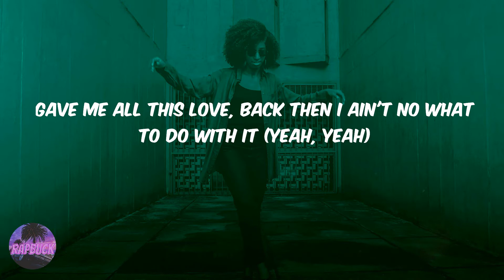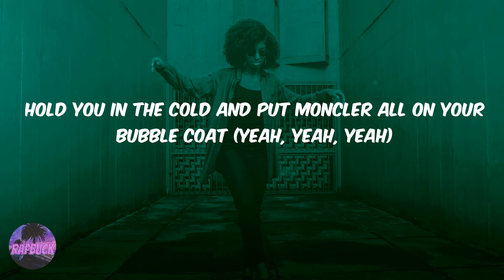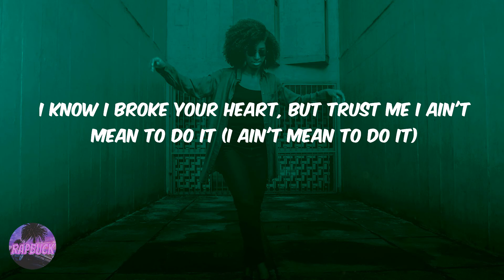Kalan.FrFr, "Never Lose You" (Lyrics)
[Lyrics] Kalan.FrFr, "Never Lose You":
Sometimes I be in a mood
Smoke to calm my nerves, I know sometimes I get at you
Like you the one to blame and me and you go get into it (yeah)
And you said you gon' leave my stubborn ass, tell you to do it
Actin' like I never put you through it (yeah, yeah)
Actin' like when I tell you brin' that cash you ain't gon do it (oh, oh-woah)
You keep it a thousand like the tags on all of my shoes
Actin' like I ain't gon' be shit if I lose you
You hold a nigga down 'cause you choose to
You always put me first and I got used to it
Your family and your friends be callin' you stupid
Gave me all this love, back then I ain't no what to do with it (yeah, yeah)
Two million on this house, want you to move in it
All these extra rooms in it, what you wanna do with it?
You love to say, "Period", well I'm in love with you misses
It's like I can't find myself whenever you missin' (na, na)
But I get out my feelings every time I look at you (yeah, yeah)
'Cause you gave me this feelin', it's like I could never lose (oh, oh)
Feel like I could never lose you
And I know I put you through it (I know)
I come from broken love, so broken love was my influence (yeah)
I know I broke your heart, but trust me I ain't mean to do it
You know I'ma always love you
I'ma always fuck with you, the way I fuck with you (oh)
You know how I fuck with you
You can always get too comfortable (oh, oh)
Hold you in the cold and put Moncler all on your bubble coat (yeah, yeah, yeah)
Before I let you go it's just some things I gotta let you know
I'll probably never let it go
You told me I ain't fuck with you like I ain't let it show
You ran back to other dude, but you ain't let me go (ooh, ooh)
I was just tryna keep it real, I guess I did it wrong (did it wrong, did it wrong)
'Cause I be so confused, 'cause I done been abused (oh, oh)
Don't like nobody next to me but I get next to you
Let time get too ahead of me and now I'm missin' you (ooh, ooh, ooh)
Missin' all the times we got into it
You sayin', "Don't talk to me, " and me callin' you stupid
You sittin' on top of me and me singin' me my music (oh-woah, ooh-woah)
I thought I would never lose you (I, I, I)
But I get out my feelings every time I look at you (I look at you)
'Cause you gave me this feelin', it's like I could never lose
Feel like I could never lose you (woah, oh-oh, oh, ooh-woah)
And I know I put you through it
I come from broken love, so broken love was my influence (yeah-yeah)
I know I broke your heart, but trust me I ain't mean to do it (I ain't mean to do it)
You know I'ma always love you, woah
Oh yeah
You know I'ma always love you, woah, oh-oh, woah-oh
Yeah-yeah
Sometimes I be in a mood (I been in a-)
'Cause you gave me this feelin', it's like I could never lose (no, no, no, no)